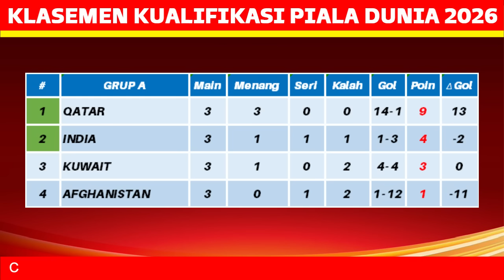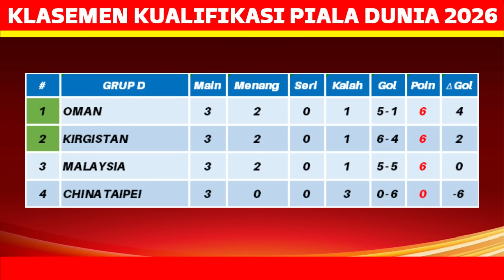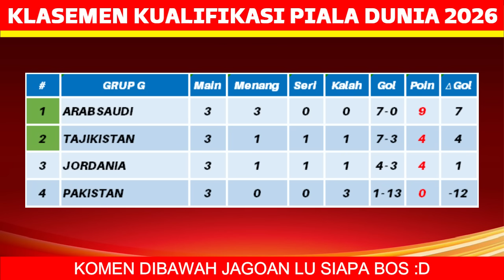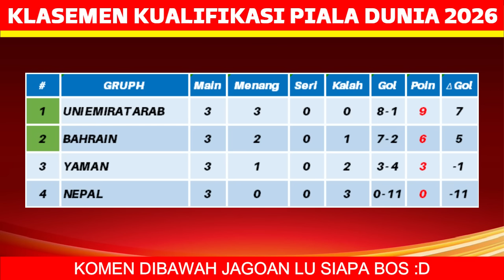Jadwal Kualifikasi Piala Dunia 2026 Pekan ke 4 - Timnas Indonesia vs Vietnam - Live RCTI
Jadwal Kualifikasi Piala Dunia 2026 Pekan ke 4 - Timnas Indonesia vs Vietnam - Timnas Indonesia Senior 2023 - FIFA WORLD CUP 2026

korea utara vs jepang
lebanon vs australia
bangladesh vs palestina
filipina vs irak
china vs singapura
vietnam vs indonesia
thailand vs korea selatan
india vs afghanistan
kirgistan vs china taipei
malaysia vs oman
uzbekistan vs hongkong
rajikistan vs arab saudi
turkmenistan vs iran

bahrain vs nepal
jordania vs pakistan
kuwait vs qatar
suriah vs myanmar
yaman vs uni emirat arab